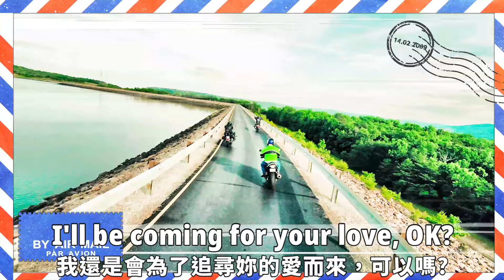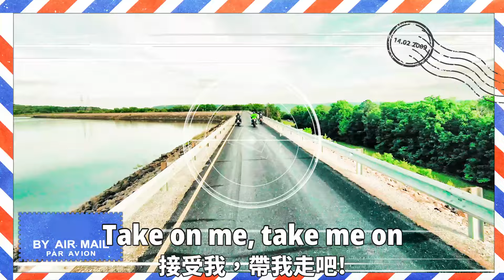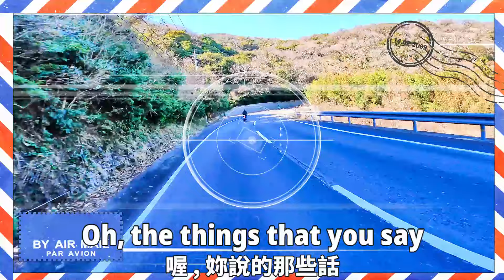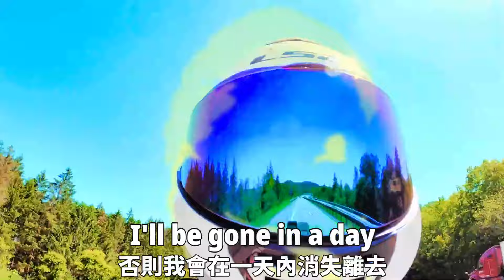Take on Me 接受我 / a-ha [ 中英歌詞 ]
Artists: a-ha
Released: 1985